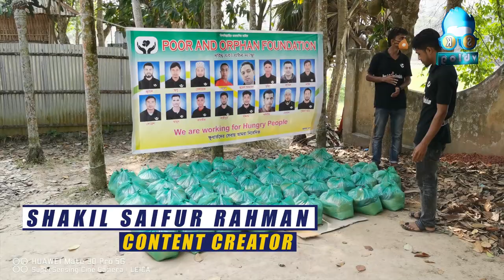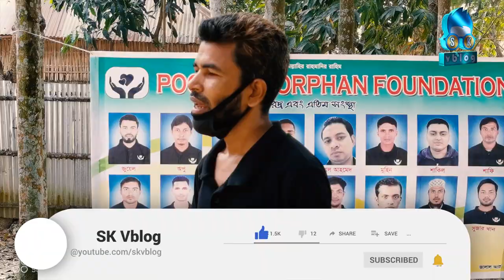SEGANOGOR GRAM | CHUNARUGHAT | POOR & ORPHAN FOUNDATION | HABIGONJ.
POOR & ORPHAN FOUNDATION DONATED RELIEF BAGS IN SEGANOGOR GRAM, ASAMPARA, CHUNARUGHAT.
 PLEASE SHARE AND LIKE THIS CHANNEL.

IF YOU LIKE TO DONATE TO POOR & ORPHAN FOUNDATION THEN PLEASE SEND BY USING : BKASH   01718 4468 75.